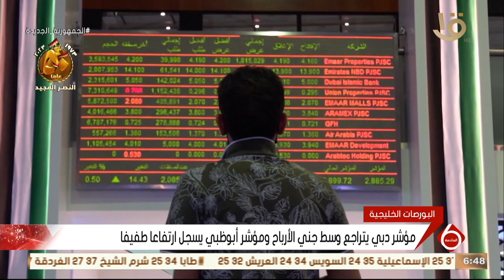أخبار الاقتصاد.. مع أسعار النفط